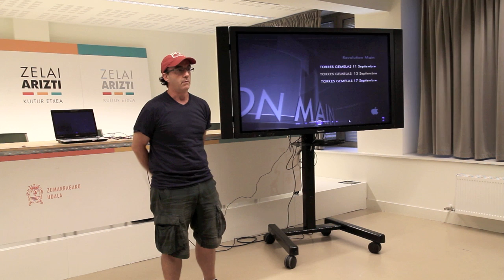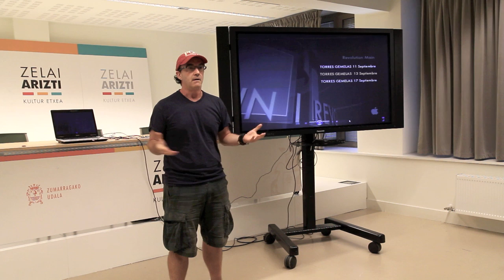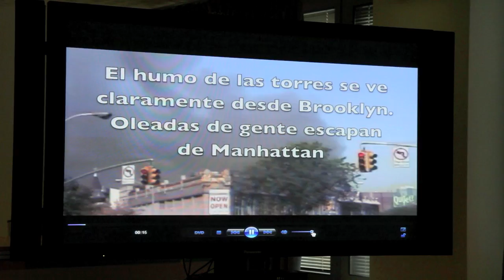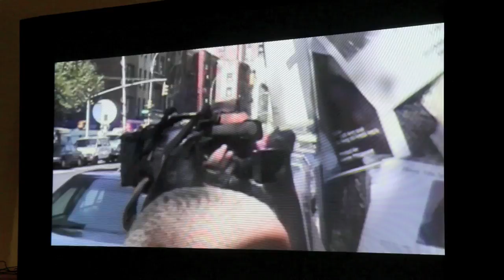Enrike Zalduak 11Sko irudiak erakutsi ditu. 2011 iraila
Enrike Zaldua kazetari zumarragarrak 2001eko irailaren 11n New Yorken izandako atentatuen ondoren hartutako irudiak erakutsi ditu Zelai Ariztin. 2011 iraila